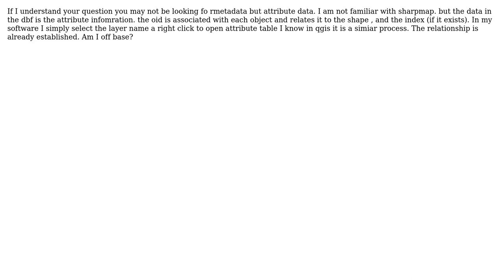GIS: Getting the correlated FeatureDataRecord (or metadata) for a given geometry? (2 Solutions!!)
GIS: Getting the correlated FeatureDataRecord (or metadata) for a given geometry?

With thanks & praise to God, and with thanks to the many people who have made this project possible! | Content (except music & images) licensed under CC BY-SA | Music | Images & others | With thanks to user nmtoken user Jason user geographika user Brad Nesom and the Stack Exchange Network Trademarks are property of their respective owners. You are responsible for your own actions.